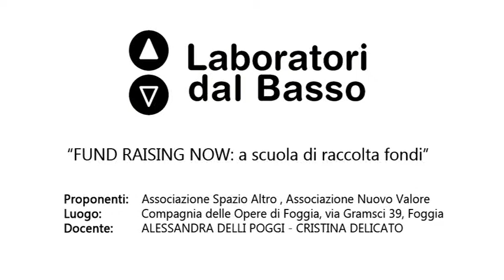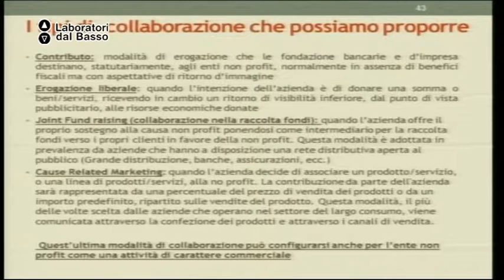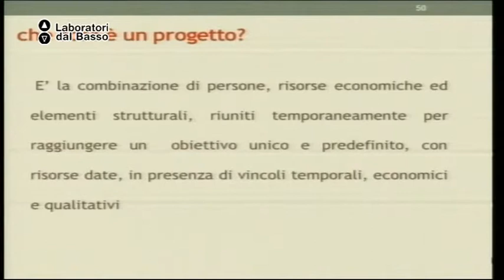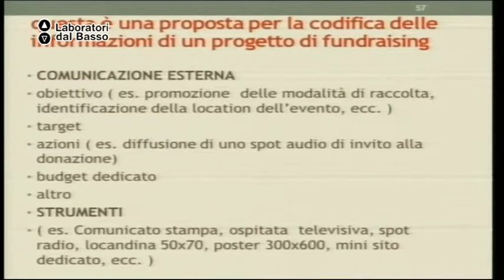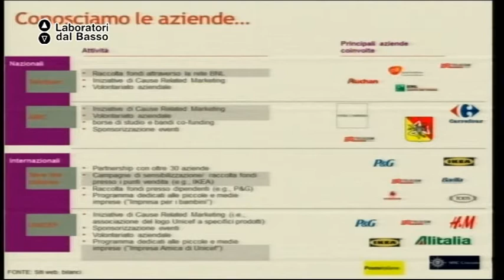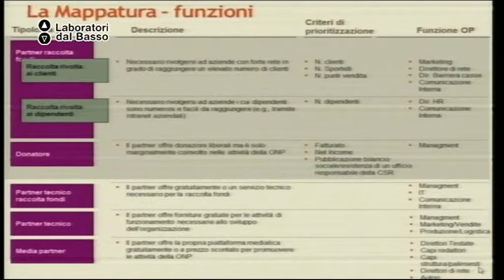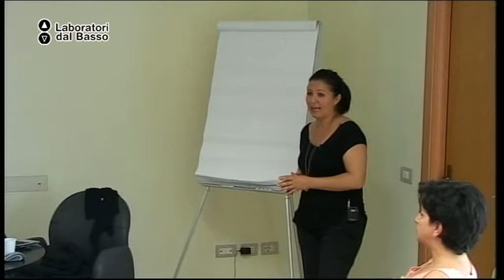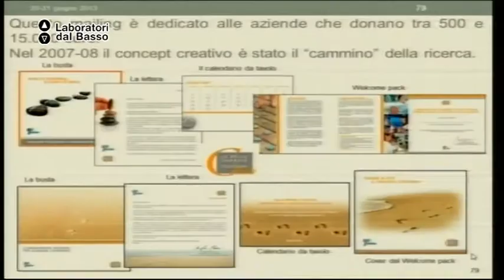Ldb Fund Raising Now_09 (parte 2) Delli Poggi Delicato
Lezione 09 (parte 2): Progettualità e marketing
Docente: Alessandra Delli Poggi Cristina Delicato
Contenuti: Progettare piani di fund raising e marketing in associazioni no profit